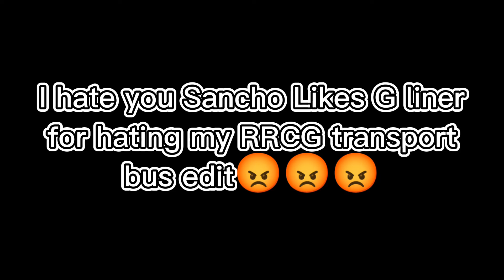I hate you Sancho Likes G liner for hating my RRCG Transport Bus Edit😡😡😡